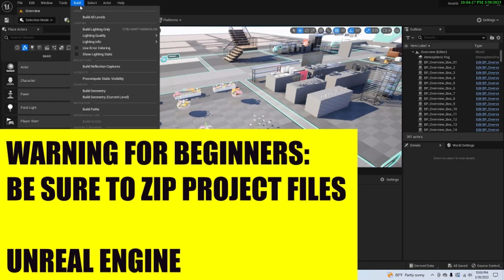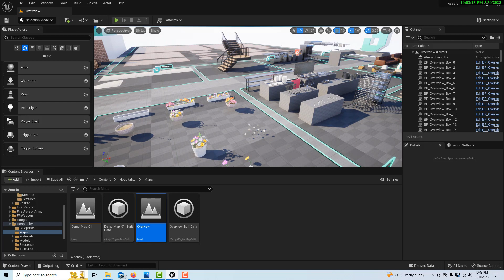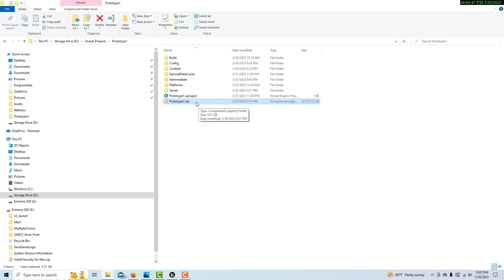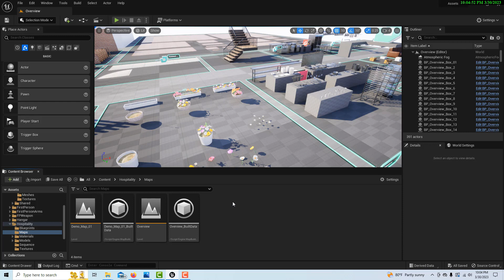The Importance of Zipping Your Project Files on to an External Hard Drive in Unreal Engine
This video discusses the importance of backing up your project files as zip files and storing them on an external hard drive. Failure to do so might result in losing weeks or even months of work. Unreal does not have a Save Project As function, but it does have a zip function that reduces the project's size by about 50%. However, even these folders are large and can consume hard drive space in no time. That is why it is recommended to save to an external hard drive.